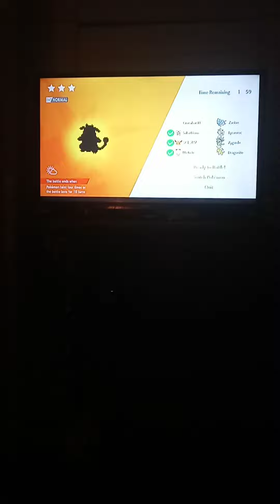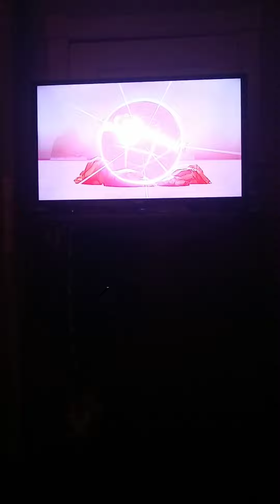A Shiny Miltank Encounter!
I am very happy that I caught this very miltank right here and now!